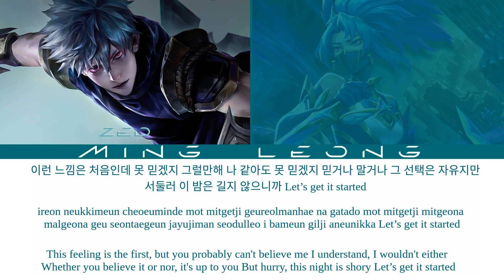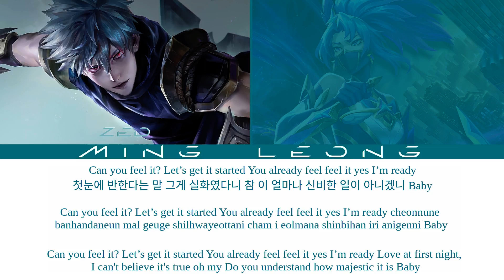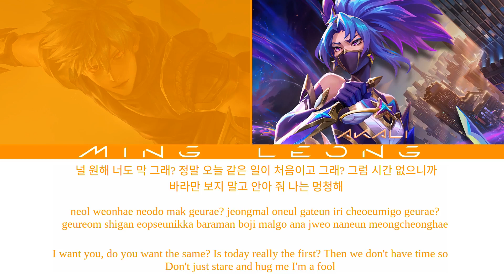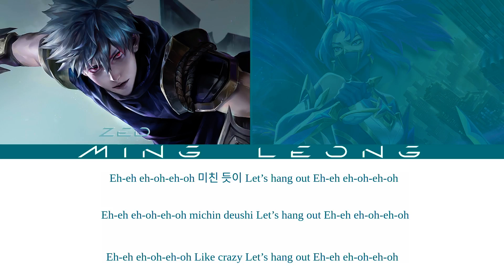Zed & Akali - Hang Out ft. HUTA, (G)I-DLE SOYEON (OT2 + Lyrics)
This is not a real Zed and Akali cover.